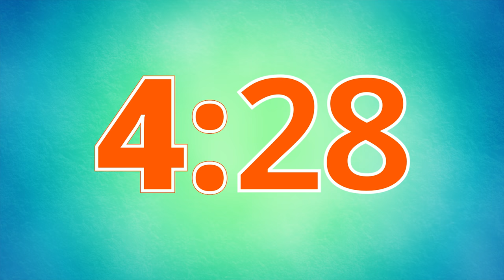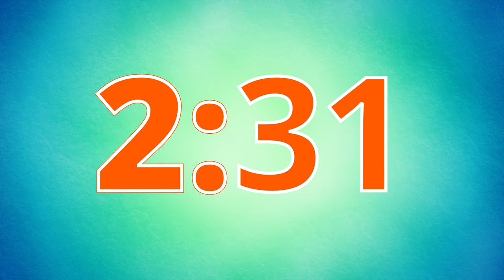6 Minute Timer Countdown